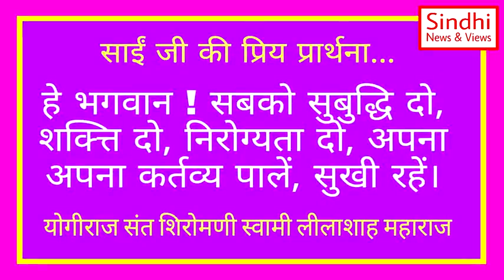Swami Lilashah Vani | 25 April | Motivational Video | Hindi Sindhi Satsang Vani | Kamlesh Magnani